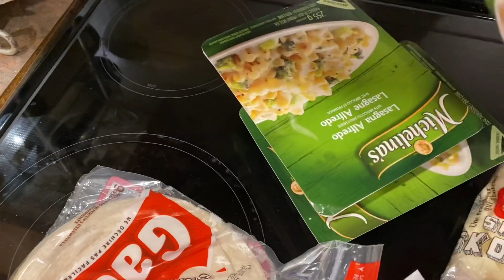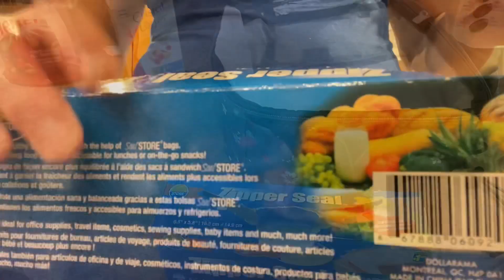Katia a une nouvelle douillette (25 avril 21)